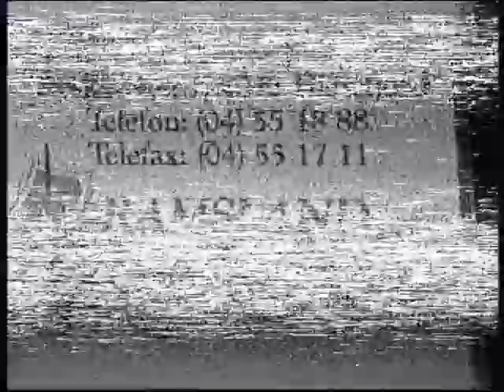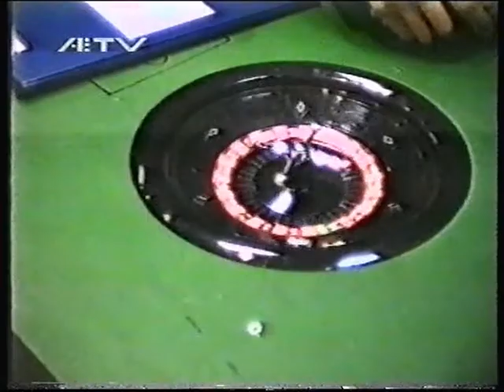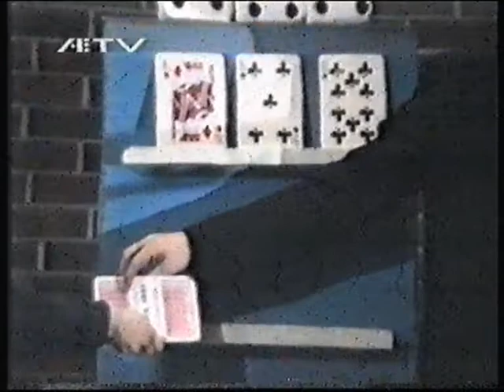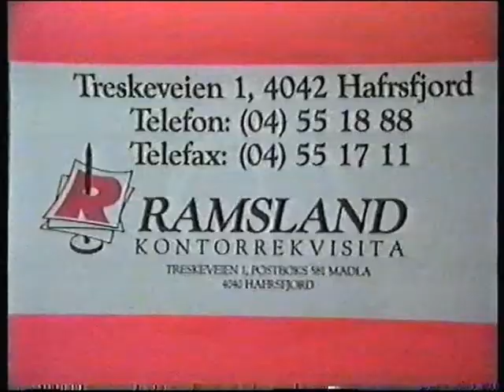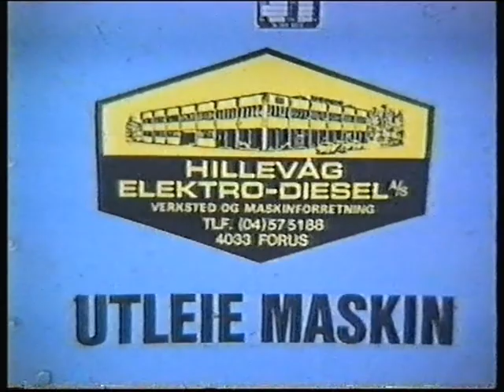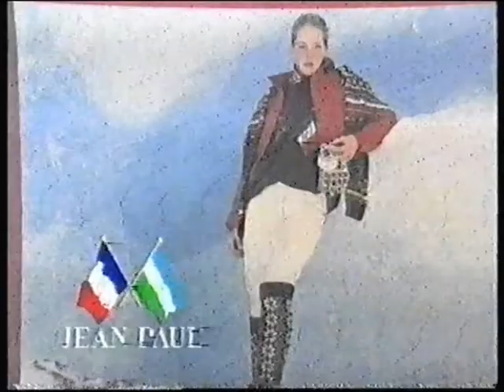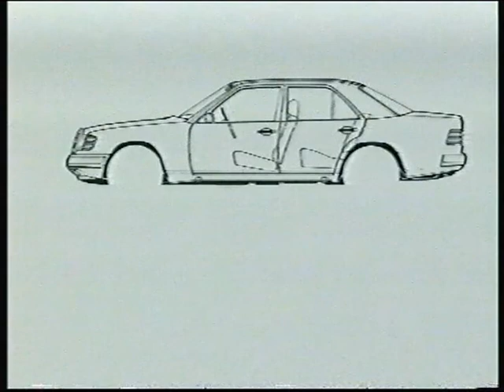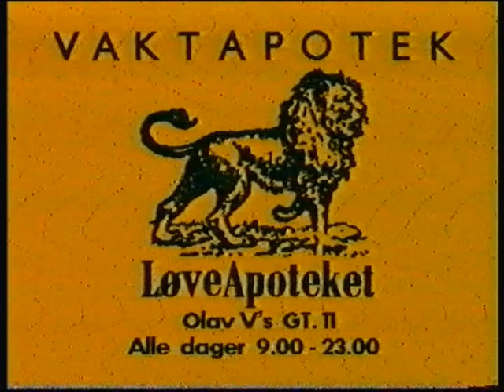Casino på Sunde skole Fra Tv Rusk